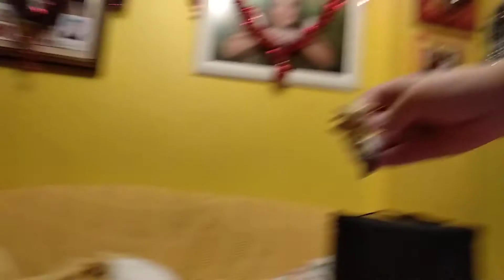Sonic peluches la guerra de los erizos la película parte 6